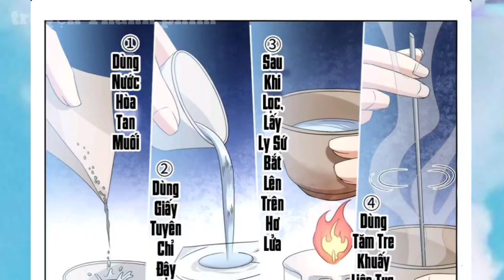Main Thông Minh Xuyên Không Vào Luyện Khí Kỳ phá Án _ Tập 1 truyện thành phim